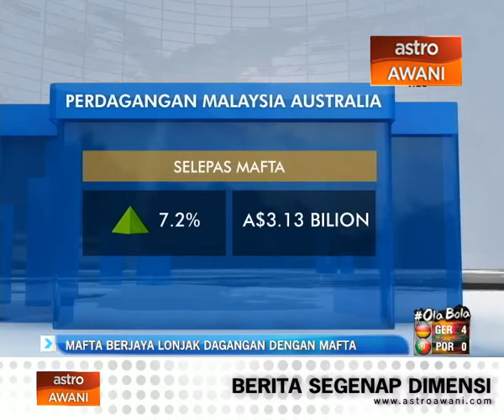Eksport Malaysia ke Victoria, Australia berjaya lonjak dagangan dengan MAFTA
Eksport Malaysia ke Victoria, Australia melonjak 48.8 % kepada 3.037 bilion dolar Australia tahun lepas berikutan pemeteraian perjanjian perdagangan bebas Malaysia-Australia (MAFTA).

Perjanjian perdagangan itu ditandatangani pada 2012 dan berkuat kuasa pada 1 Januari tahun lepas.